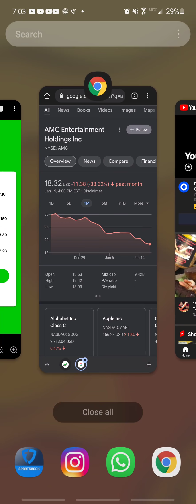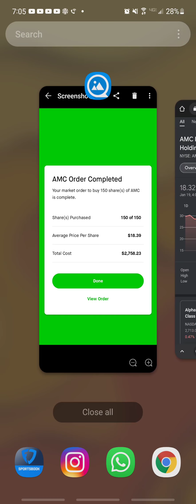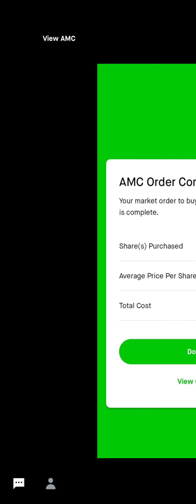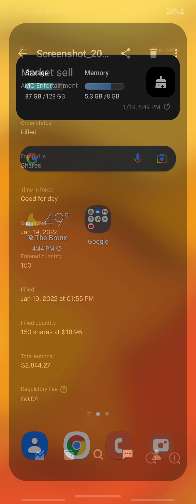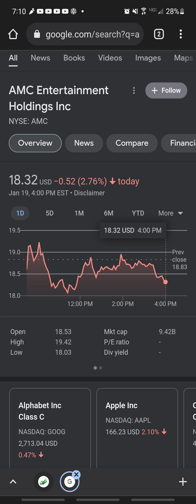I ADDED 150 SHARES OF AMC AND SOLD THE SAME DAY, HERE IS WHY.